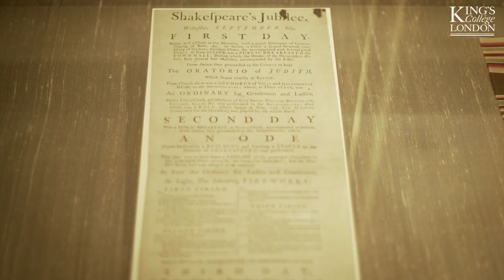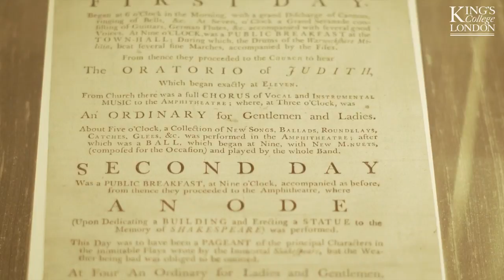Bardolatry: the Shakespeare Jubilee of 1769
‘Shakespeare: Print and Performance’ is a free online course created by Kings College London on FutureLearn.com

Zoë Wilcox, lead curator of the Shakespeare in Ten Acts exhibition at the British Library, tells us about the creation of Shakespeare as a national cultural icon. Zoë talks about the Shakespeare Jubilee celebrations which were orchestrated by the actor and theatre manager David Garrick, and hosted in Stratford-upon-Avon in 1769.